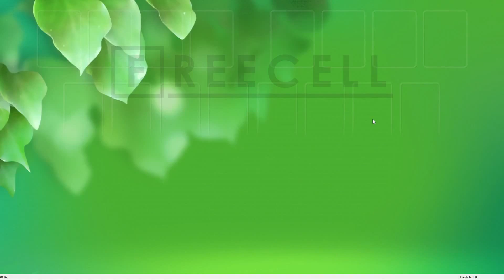Solution to freecell game #1363 in HD